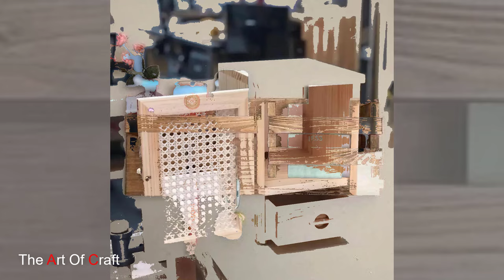100 Genius Wooden Furniture Ideas for Small and Large Space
"Welcome, design enthusiasts! Today, we're diving into the world of creative and artistic furniture and decor ideas—a realm where imagination knows no bounds and every piece tells a story. Join us as we explore innovative ways to infuse your living spaces with personality, charm, and a touch of artistic flair."

We are trying to give hidden amazing decor and art ideas , these videos seems simple but we are spending hours to find these ideas an edit them together to make these videos for you.  hope you will like these ideas and leave a comment about you suggestions down below in the comment section.